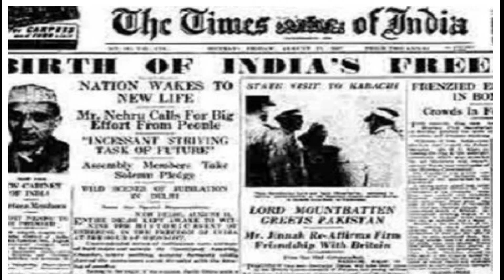दुर्लभ ऐतिहासिक तस्वीरें जो आपको हैरान कर देंगी | Rare Historic Photos | FactGirl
Old photos collection that's definitely going to surprise you. So get ready,

something factic!

If you have made this far and read the whole of the description then comment with a "👍" and let everyone wonder about what is happening here in the comment section!!